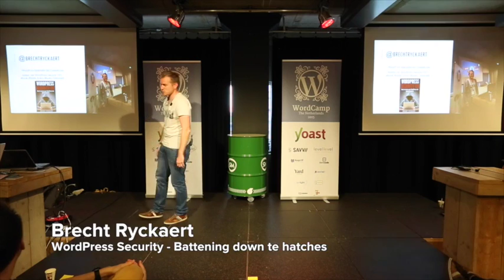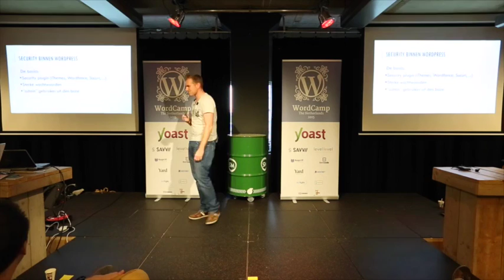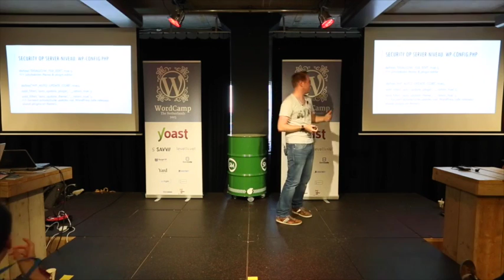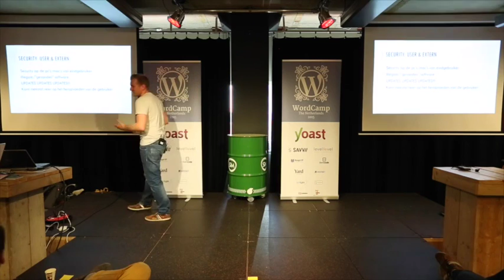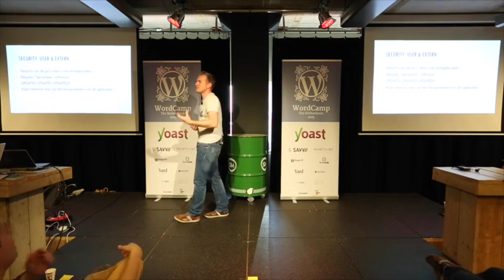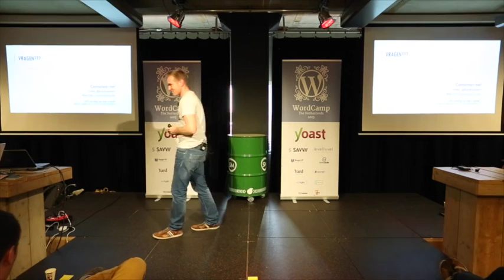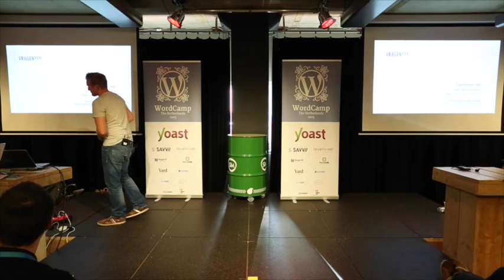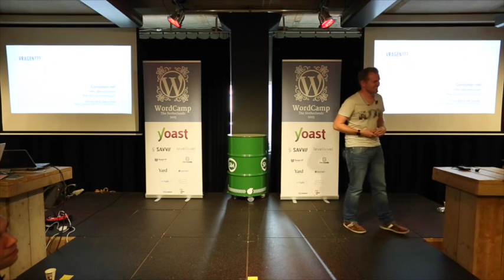Brecht Ryckaert: WordPress Security – Battening Down the Hatches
In deze presentatie laat Brecht je zien hoe je jouw WordPress website veilig kan maken en houden. Hij behandelt zaken als beveiliging tweaks in je .htaccess bestand en andere server instellingen.